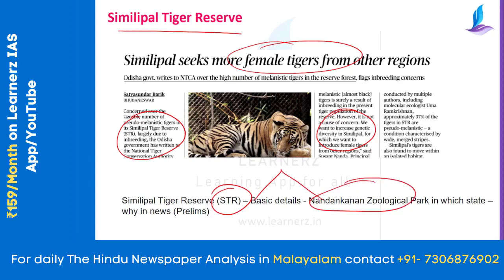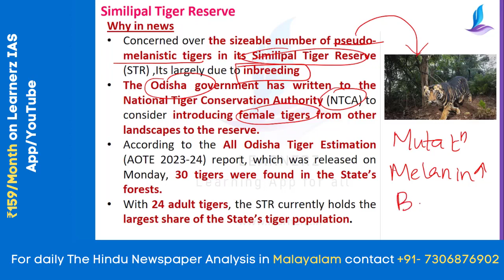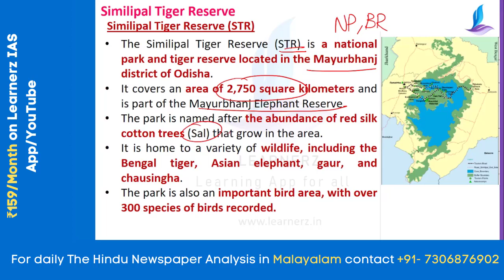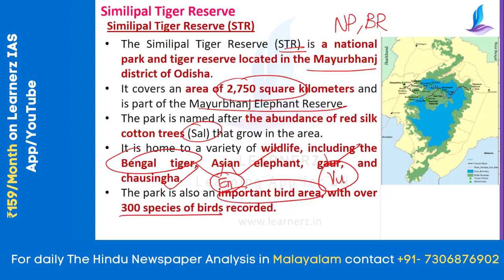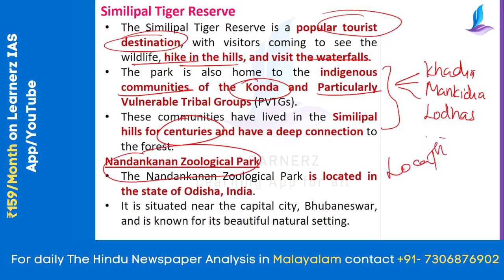Similipal Tiger Reserve Basic Details | UPSC CSE Malayalam | Learnerz IAS